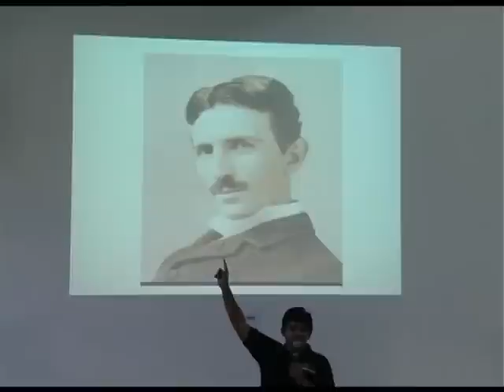Barcamp Bangalore 13 : Why do people become entrepreneurs?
Why do people become entrepreneurs by Raghu

In a world where the words passion, drive and desire are overused, I attempt to demystify the reason why people become entrepreneurs